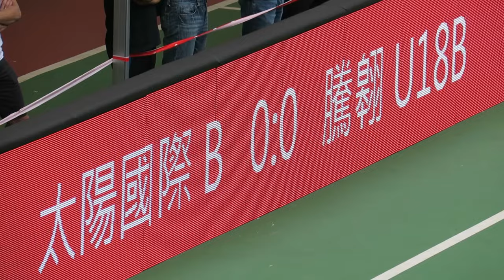太陽國際B vs 騰翱B(2017.4.8.Nike 5 U18 八強)精華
2017.4.8.旺角麥花臣球塲 16:23 太陽國際B(白) 0 : 1 騰翱B(紅)